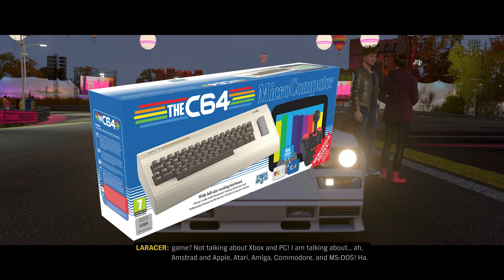So Much Nostalgia In One Video 👑 | Forza Horizon 4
This video brought back so many memories of consoles and video games I use to play.
Hope you all enjoy the video and let me know if any of you remember these consoles and games, or am I the only one that's old 👴
Check out @anietime for more great videos